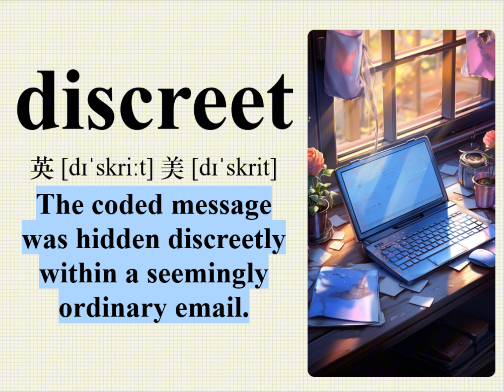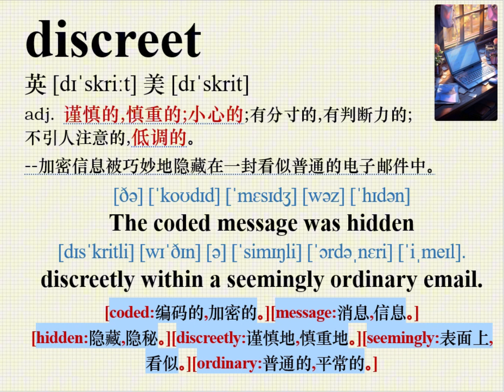学英文/英语阅读/看图说话记单词/英语跟读/提高英文口语/跟读练习/learnenglish /discreet/英文发音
跟DORA老师大声读英语。迅速提高英文语感。反复朗读，熟悉单词，训练口语，轻松背诵。（单词这样记/语境中背单词/阅读理解/英文口语）（大声跟读进步快，秘诀学习方法，训练你的语言神经网络。）